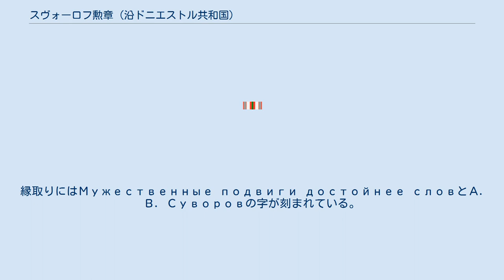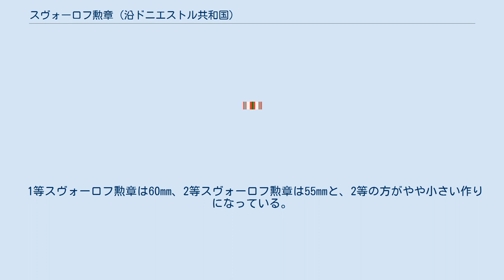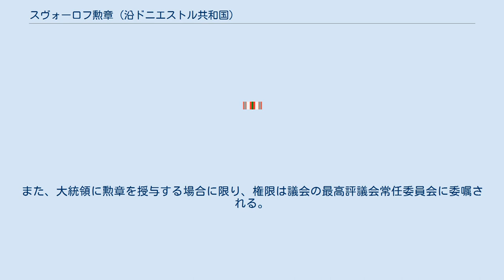スヴォーロフ勲章 (沿ドニエストル共和国)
スヴォーロフ勲章（ロシア語: Орден Суворова、オールデン・スヴォーラワ）は、沿ドニエストル共和国の勲章。
2等級制定されている。
名称はロシア帝国の大元帥アレクサンドル・スヴォーロフから取られている。
 スヴォーロフ勲章は2007年9月1日に沿ドニエストル共和国で制定されたが、そもそも沿ドニエストル共和国軍の最高指揮官へ授与することを想定して制定されている。
なお、モルダビア・ソビエト社会主義共和国時代のソビエト連邦にも同名の勲章が存在していた。
 共和国の防衛を強化するため優れた功績を上げる 平和的条件の下、沿ドニエストル共和国軍の発展のために軍事外交政策を行いこれを達成する 共和国の防衛分野において特に重要となる国家の指導で優秀な指揮を執る 沿ドニエストル共和国軍における、祖国防衛のための組織運営や部隊指揮で特別な功績を上げる 2008年3月24日には上記に加え、軍司令官でなくとも祖国防衛のために功績を上げた沿ドニエストル共和国軍の部隊や都市などが授与対象として加えられた。
 スヴォーロフ勲章は中心から四方へ拡散する光線が形作る星型を基盤としている。
材質は、1等がトムバック、2等が洋白である。
 星型の上にトムバック製の楕円が配されている。
周囲は月桂樹で囲まれており、楕円には幅0.5mmの縁取りが施されている。
縁取りにはМужественные подвиги достойнее словとА. В. Суворовの字が刻まれている。
 縁取りの文字は等級により色遣いが異なる。
 楕円の中央にはアレクサンドル・スヴォーロフの胸像が刻まれている。
スヴォーロフの背景は1等が白、2等が緑で塗られている。
 1等スヴォーロフ勲章は60mm、2等スヴォーロフ勲章は55mmと、2等の方がやや小さい作りになっている。
 1等スヴォーロフ勲章の裏面には、佩用の際用いる幅24mmのリボンを固定する金具がついている。
2等は裏面に衣服へそのまま佩用するためのネジ式ピンが備えられている。
 1等スヴォーロフ勲章を佩用する際はリボンを付け、頸部にかける。
2等は左胸に佩用する。
なお、沿ドニエストル共和国軍祖国奉仕勲章がある場合はその上位に置く。
功労勲章がある場合はその下位に置く。
 略綬の幅は24mmである。
以下は略綬で色分けされている箇所の、それぞれの幅を示したものである（単位:mm）。
 スヴォーロフ勲章は通常先に2等が贈られ、その後1等が授与される。
勲章授与の権限は大統領に属しており、大統領の決定で授与される。
 なお、沿ドニエストル共和国議会の議長は1等を受ける権利を有している。
また、大統領に勲章を授与する場合に限り、権限は議会の最高評議会常任委員会に委嘱される。